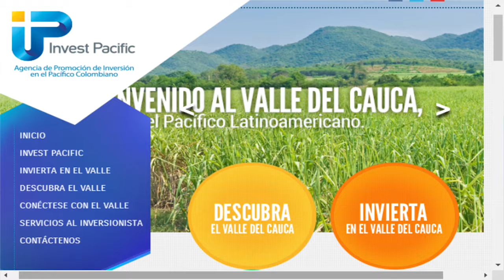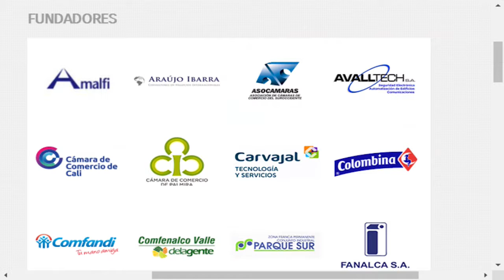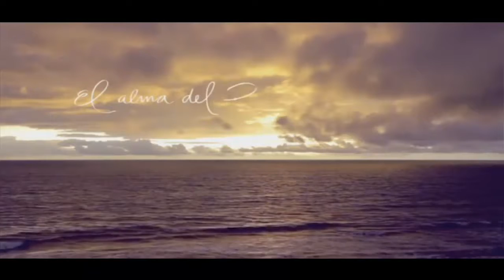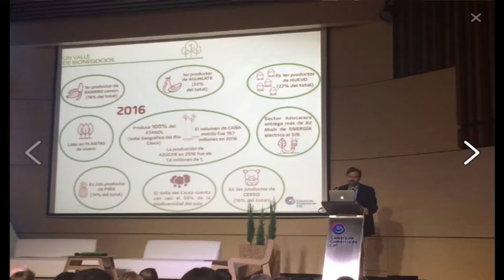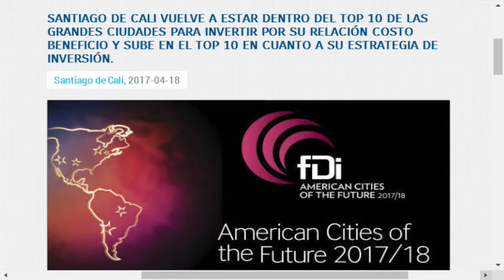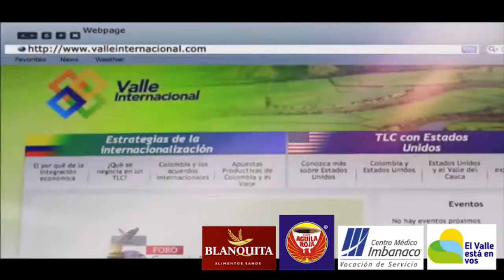Entrevista con Alejandro Ossa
Director Ejecutivo Invest Pacific